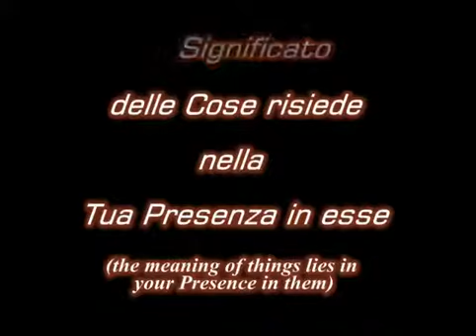My Life+Design - Presence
Daniel Lumera